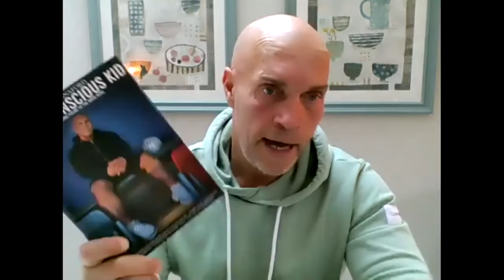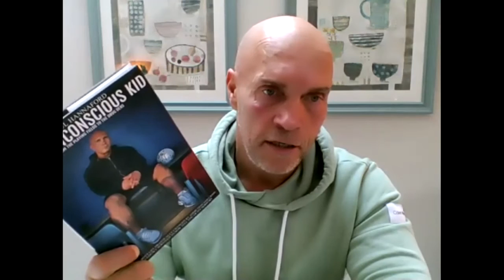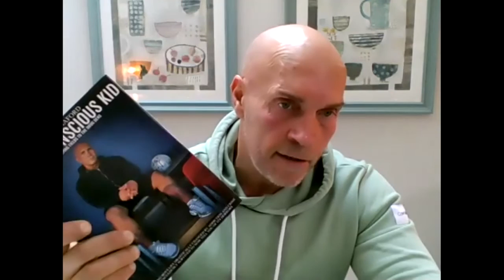Drug and Alcohol Addiction Does Not Discriminate - Part 2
Paul Hannaford, Real Life Story Educator and Author shares his harrowing story of severe addiction, gangs, knife crime, prison and near death experience. Part 2